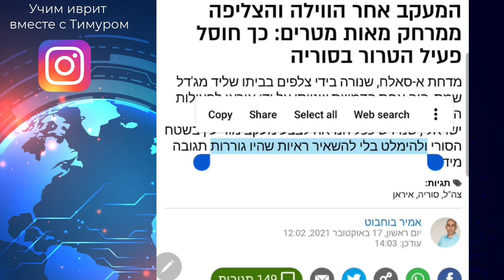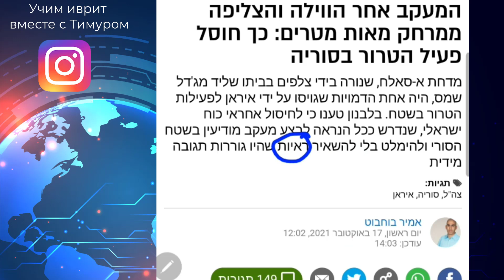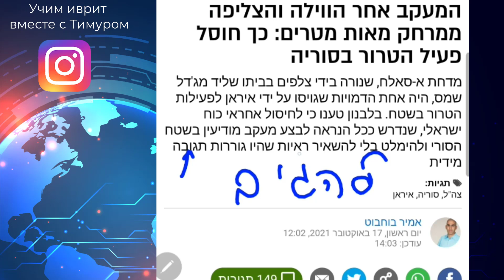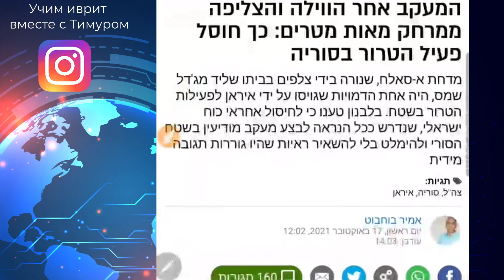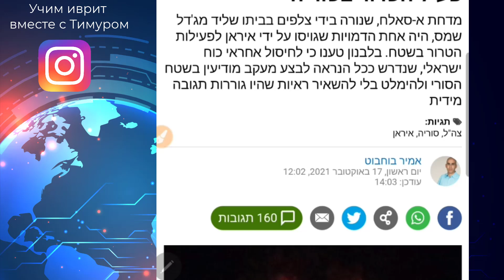ИВРИТ | Разбор новостного заголовка 17.10.21